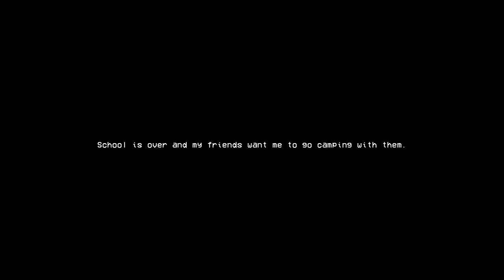Siren Head (No Comentary)